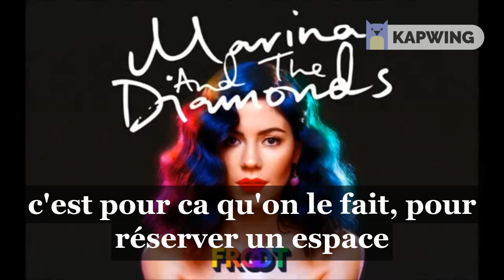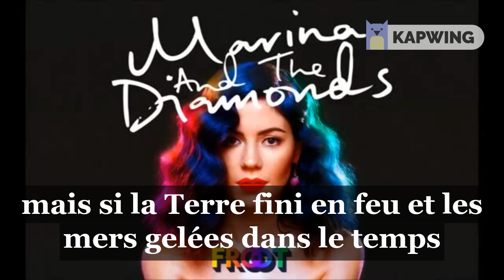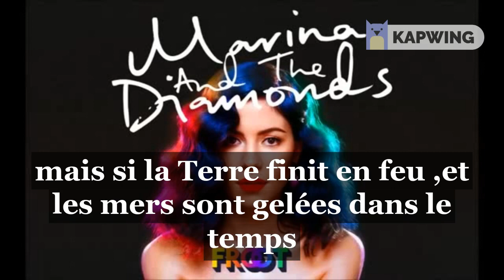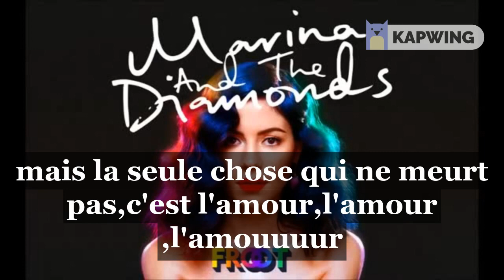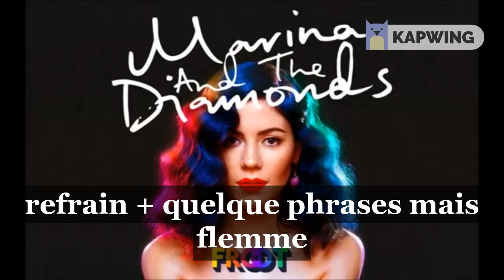Marina and the diamonds Immortal traduction française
Larissa dédicace mdr